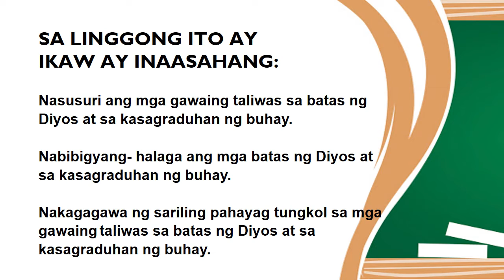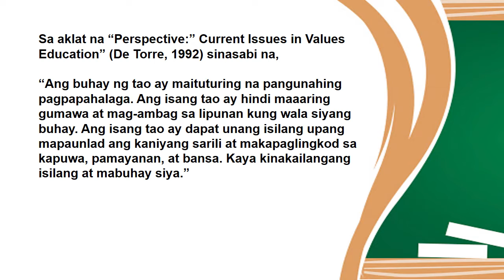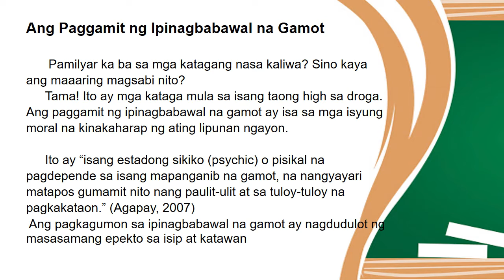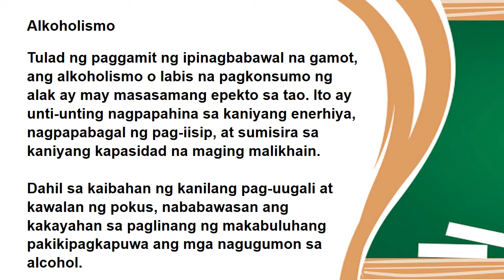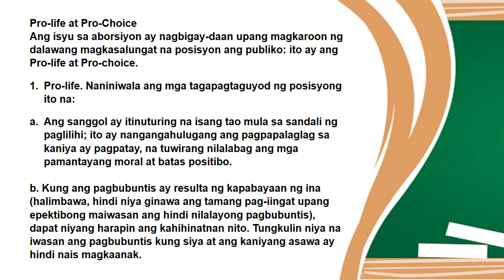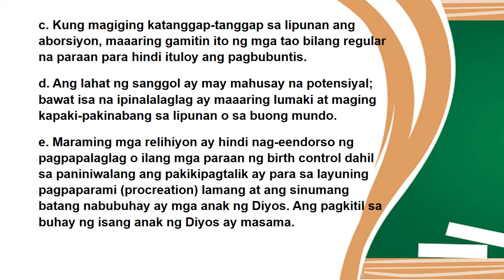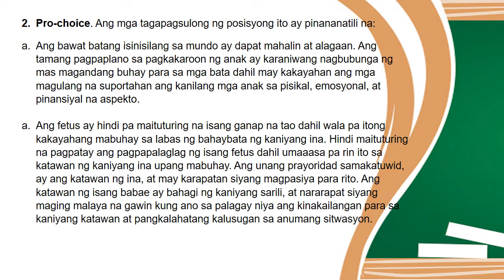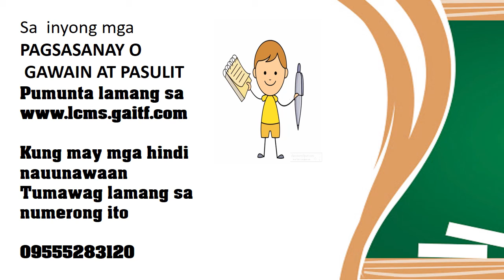ESP10 WEEK1 Q4 video